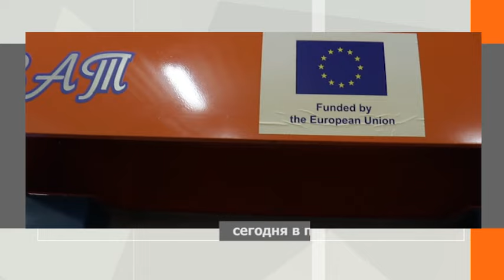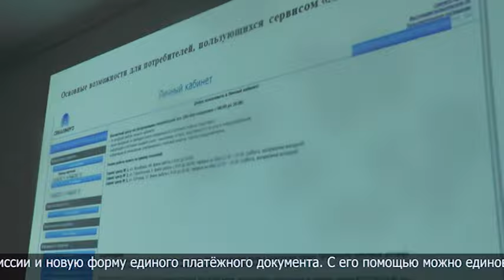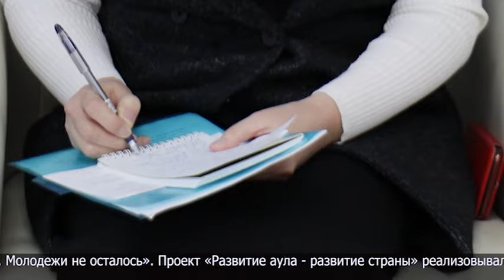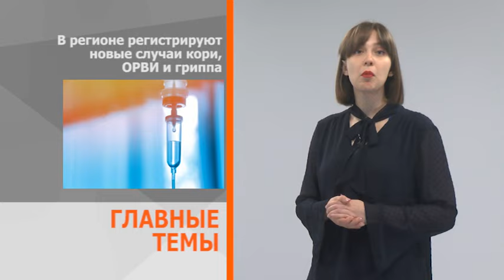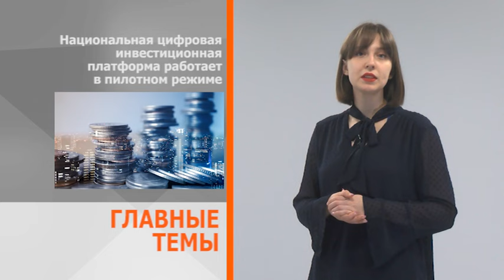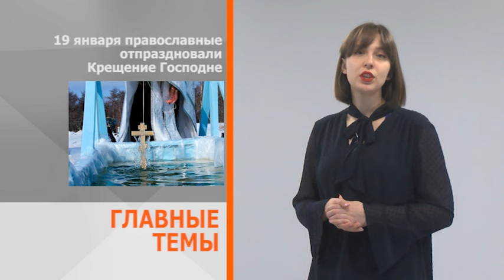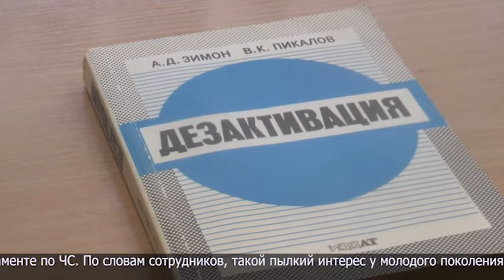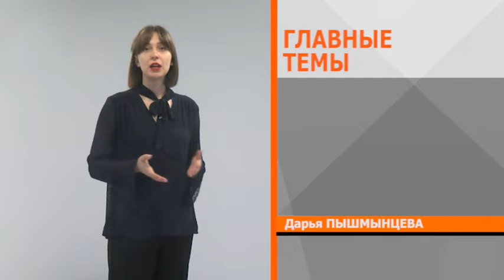Главные темы с Дарьей Пышмынцевой 21.01.2024